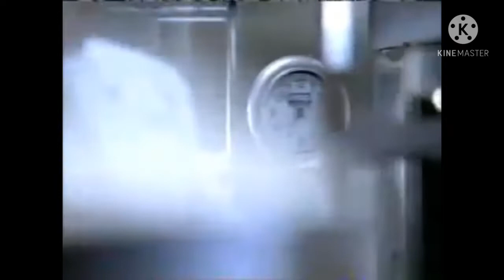iHOP TV Commercial, Freedom (2008)